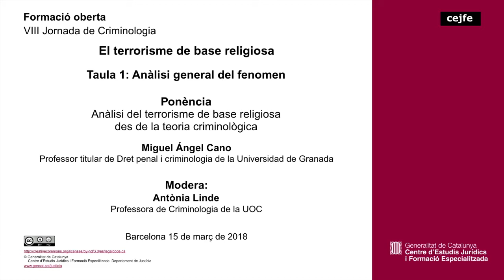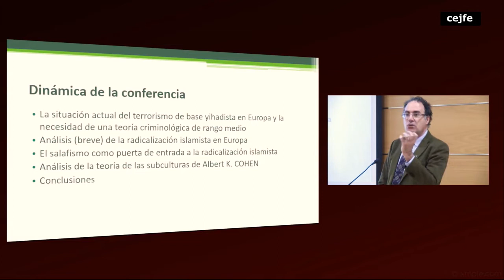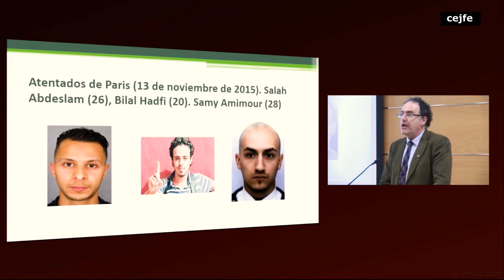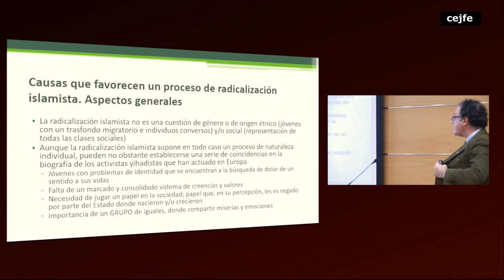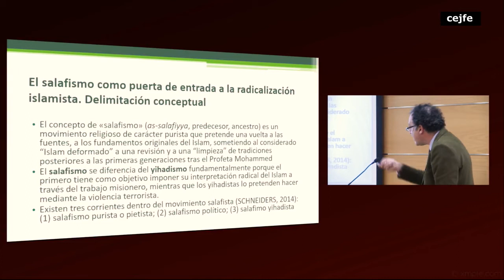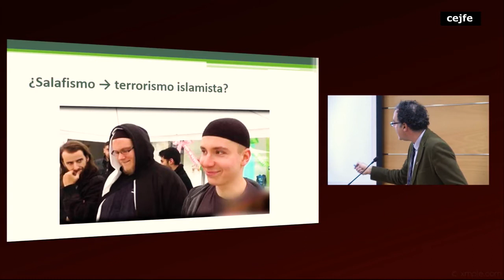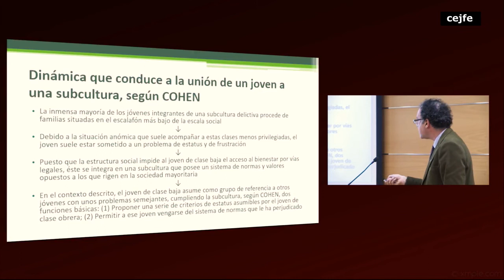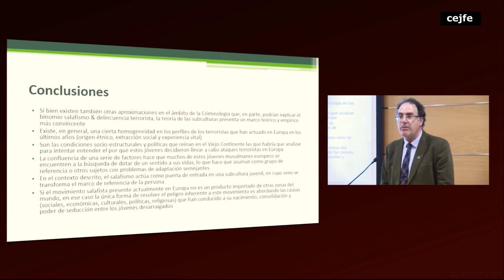VIII Jornada de Criminologia - El terrorisme de base religiosa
Taula 1: Anàlisi general del fenomen - Anàlisi del terrorisme de base religiosa des de la teoria criminològica
Miguel Ángel Cano
Professor titular de Dret penal i criminologia de la Universidad de Granada